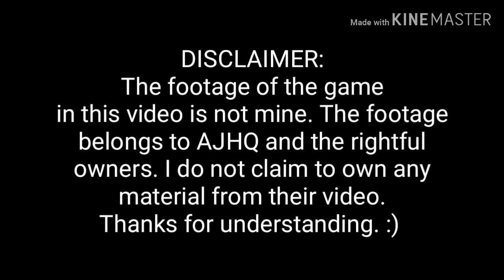[Play Wild] MOOSES AND PET ARCTIC WOLVES!!!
This is gonna be one of the BESTEST UPDATES EVER!(od course nothin' compares to da coyote :p)

-🐾 MoonAlfieAJ 🐾